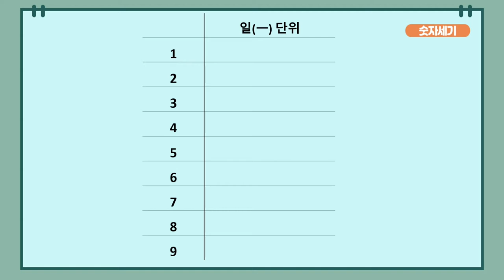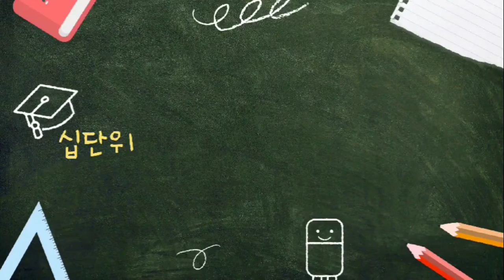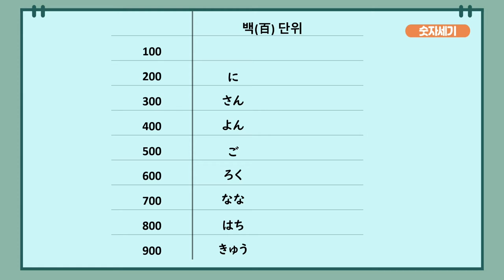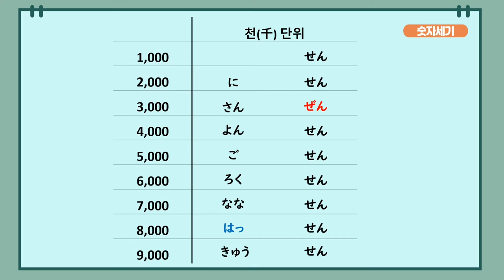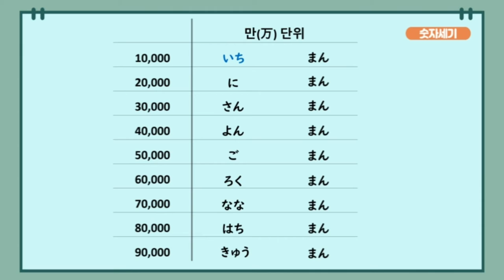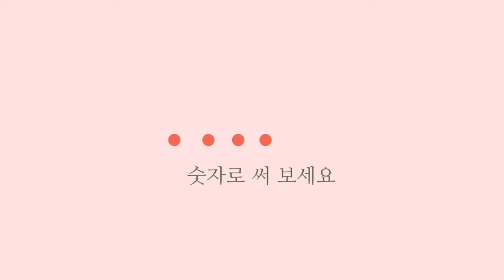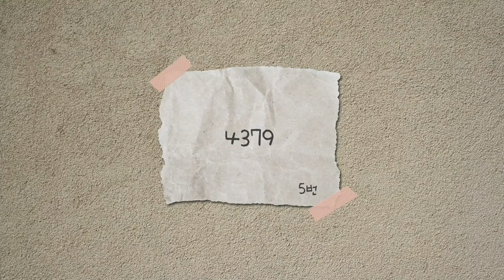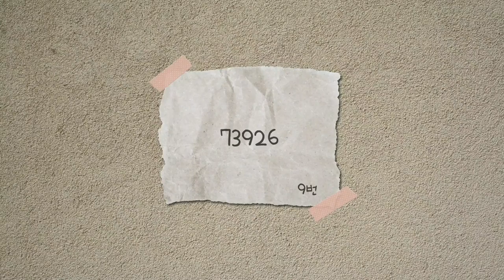[일본어] 일본어 숫자 세기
일본어 숫자를 재밌게 배우기 위한 수업 자료입니다.

스피드퀴즈, 받아쓰기 등의 활동을 통해

본 영상은 NE능률 영상콘텐츠연구회 소속 송송이 선생님(경기부천고)께서 제작하여 공유해주신 자료입니다.

NE능률 수업지원센터 바로가기

00:00 인트로
00:21 일 단위 숫자
01:43 십 단위 숫자
03:10 백 단위 숫자
04:57 천 단위 숫자
06:55 만 단위 숫자
08:40 연습문제
11:45 받아쓰기
14:21 마무리